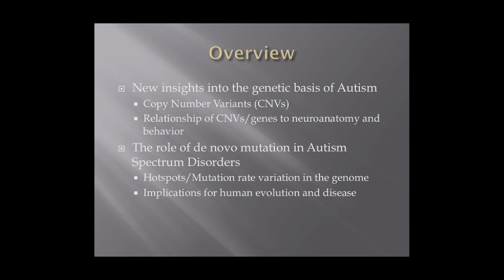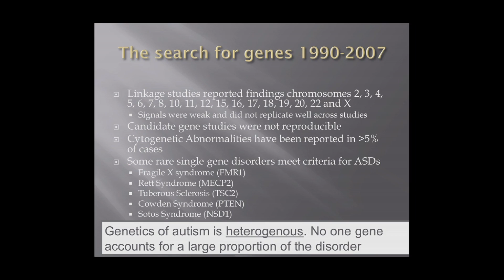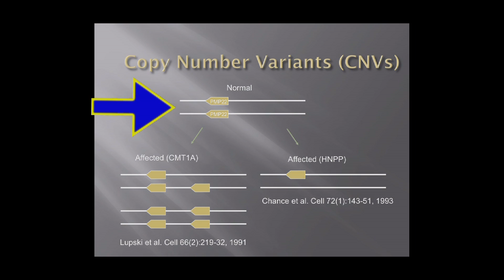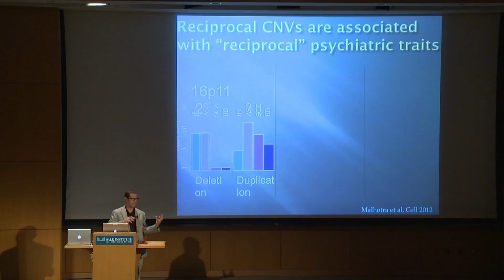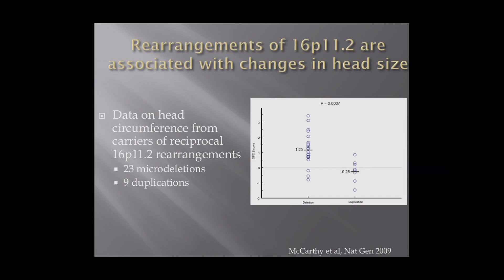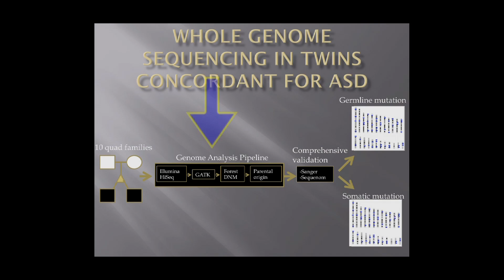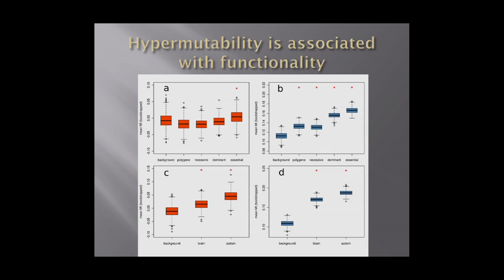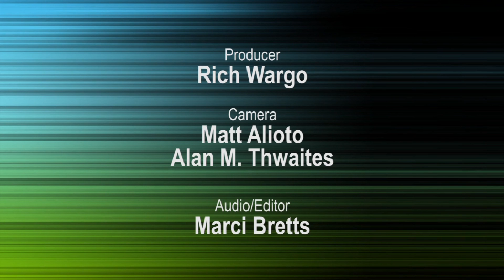CARTA: Human Origins: Lessons from Autism Spectrum Disorders - Jonathan Sebat: Genetic Etiology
In this presentation, Jonathan Sebat (UC San Diego) points out that the biggest known risk factors for autism are genes.  However, the mutations that have been firmly implicated in autism are unlike the genetic variants that explain common late-onset diseases such as heart disease and diabetes. Most of the genes or genomic regions that are known to contribute to autism are “mutation hotspots”. [Show ID: 24818]